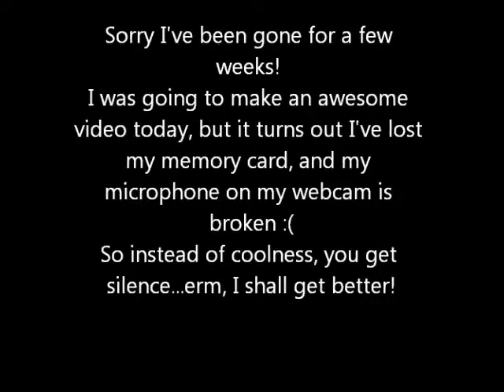Super short video!